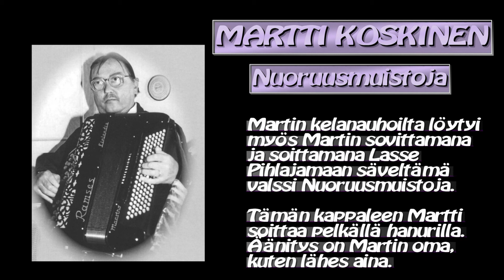MARTTI KOSKINEN - NUORUUSMUISTOJA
Martin kelanauhoilta lötyi myös tämä  Lasse Pihlajanmaan säveltämä hieno valssi NUORUUSMUISTOJA, jonka Martti on sovittanut ja soittaa nyt
tavallisesta poiketen tämän pelkällä hanurilla. Äänitys on myös Martin tekemä, kuten lähes aina.